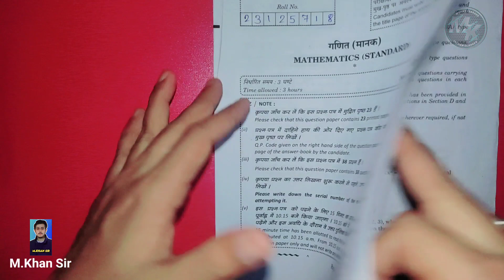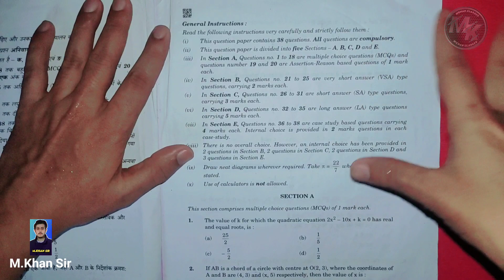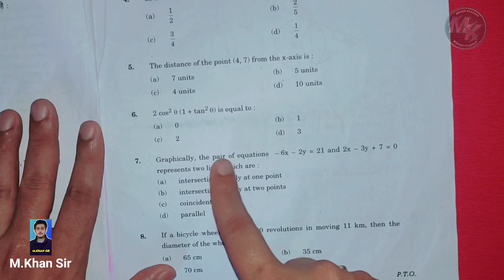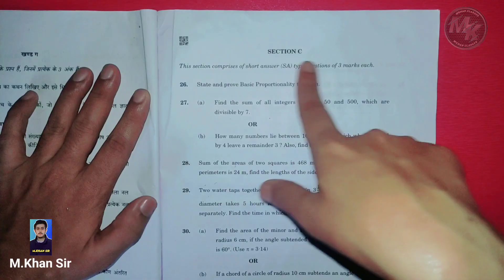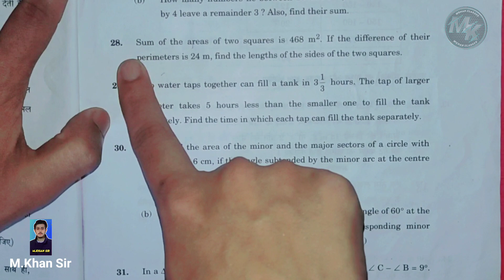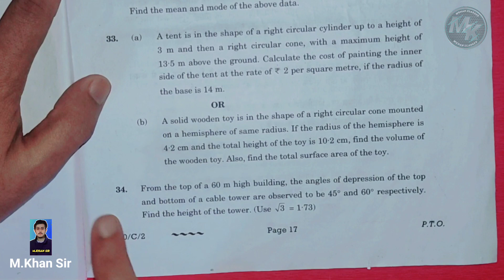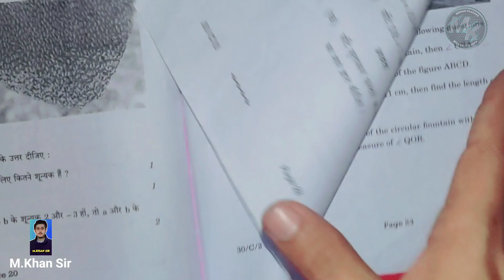CBSE Class 10 maths compartment exam paper 2023 full details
class 10 compartment exam 2023
maths compartment paper 2023 class 10
maths compartment exam 2023 class 10
class 10 maths compartment paper 2023
how to pass compartment exam class 10
compartment exam 2023 cbse class 10 maths important questions
compartment exam 2023 maths class 10